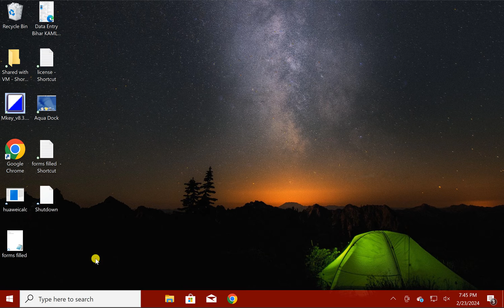How to Create a Desktop Shortcut for Microsoft Store Apps on Windows 10 | GearUpWindows Tutorial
Title: "Quick Tutorial: Creating Desktop Shortcuts for Microsoft Store Apps on Windows 10"

Description:
Welcome to GearUpWindows! In this quick and easy tutorial, we'll show you how to create desktop shortcuts for Microsoft Store apps on Windows 10. Whether you want easy access to your favorite apps or need a shortcut for productivity, we've got you covered.

Join us as we walk you through the simple steps to create desktop shortcuts for your preferred Microsoft Store apps. From gaming to productivity tools, this tutorial will help you streamline your desktop experience in no time.

Don't miss out on this handy tip for Windows 10 users. Hit the play button now and learn how to optimize your desktop with shortcuts for Microsoft Store apps.